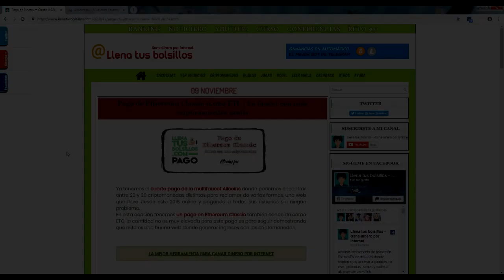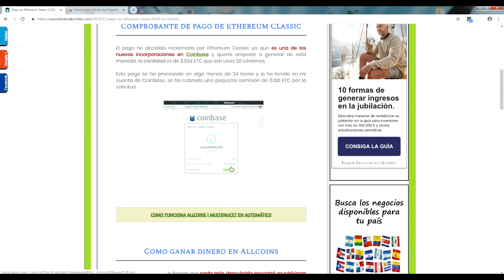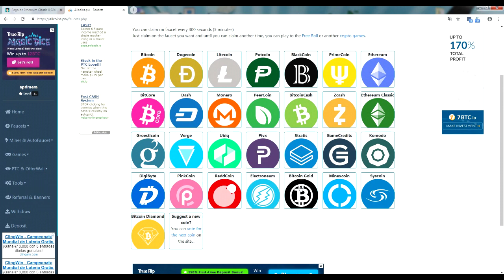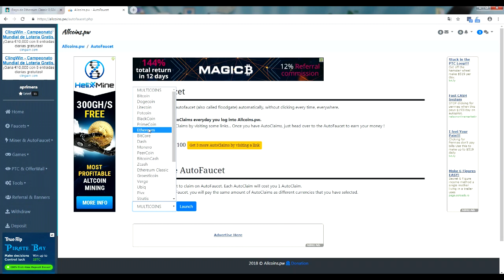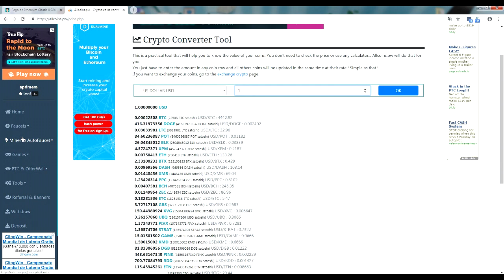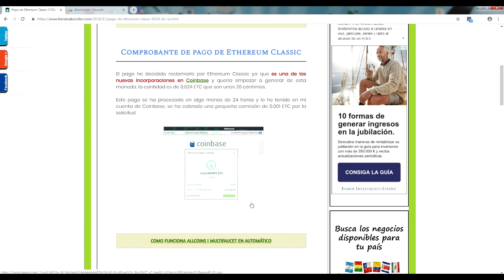Pago de Ethereum Classic | La faucet con más criptomonedas gratis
🔴  NUEVO VÍDEO   🔴

⬇⬇ Exchages para compara Criptomonedas ⬇⬇

Un comprobante más de Allcoins y esta ocasión hemos cobrado en EthereumClassic una moneda a tomar en cuenta para el futuro.

AllCoins es una multifaucet con casi 30 criptomonedas para reclamar cada 5 minutos totalmente gratis.